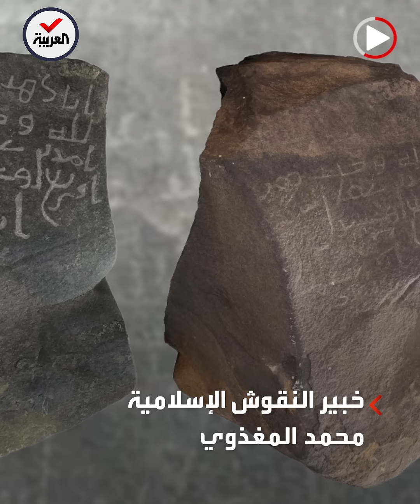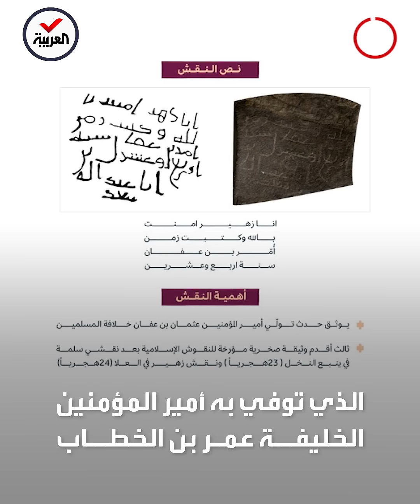السعودية.. وثيقة صخرية تؤرخ لتولي عثمان بن عفان خلافة المسلمين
اكتشفها عيد اليحيى مقدم برنامج على_خطى_العرب الذي تبثه العربية وفريقه.. هيئة التراث السعودية تعلن عن وثيقة صخرية هامة توثق حدث تولي عثمان_بن_عفان خلافة المسلمين

ـــــــــــــــــــــــــــــــــــــــــــــــــــــــــــــــــــــــــــــــــــــــــــــــــــــــــــــــــــــــــــــــــــــ
تيلغرام
سناب شات alarabiya
تفاعلكم
صباح العربية
بانوراما
العربية الليلة
Live Alarabiya
Alarabiya Live